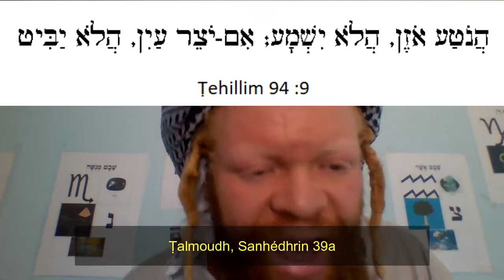`Aḥdouth Hashshém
Qu'ont dit nos Sages sur...l'unicité/unité de Dieu ?